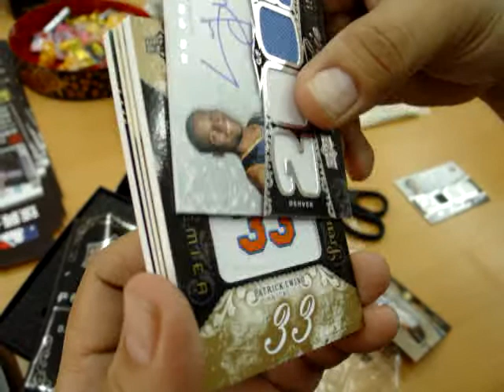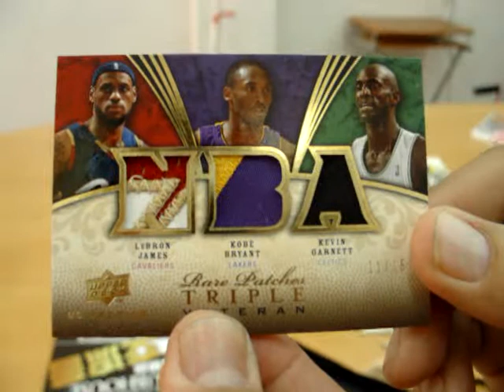08-09 UD PREMIER BOX BRTEAKER IN ALL STARS SOPRTS KAOHSIUNG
08-09 UD PREMIER BOX BRTEAKER ~@@~

日本 誇張 車禍大集景 !! 馬路如虎口 行車請小心 -1 JAPAN ACCIDENT ドライブレコーダー
驚險一瞬間 戰鬥民族勁爆車禍合集 交通事故 影像 车祸 交通事故動画 ドライブレコーダー (1)
精選-台灣車禍集錦 馬路如虎口 行車請小心 三寶要注意 !! 车祸 交通事故動画 TAIWAN Cars Accidents
AKB最強美腳十人　經過240位成員調查的最終結果決定 !!
真實版春麗Chloe Bruce,一字馬功夫女孩的百烈腳超級威 !!!